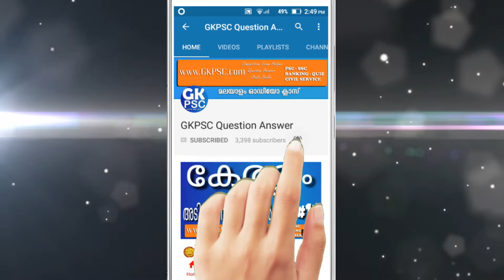Chelmsford Prabhu | Indian History Viceroy | Kerala PSC Exam Coaching Class Malayalam | LDC 2020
GKPSC ചെംസ്ഫോർഡ് പ്രഭു

Lord Chelmsford / Chelmsford Prabhu
1. ഇന്ത്യാ ചരിത്രം - Indian history
2. ആധുനിക ഇന്ത്യ - Modern Indian history
3. ബ്രിട്ടീഷ് ഇന്ത്യ - British India history
4. ഗവർണർ ജനറൽമാർ -  Governor general
5. വൈസ്രോയിമാർ -  Viceroy of British India

Frederic Thesiger, 1st Viscount Chelmsford
Former Viceroy of India